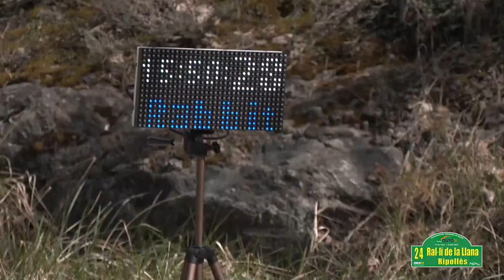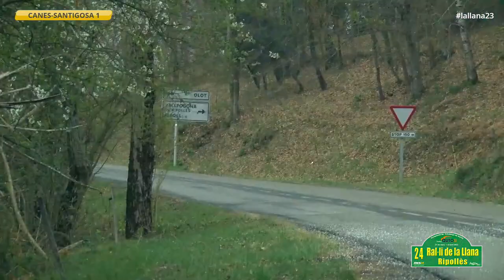🔴 DIRECTE - Rally de La Llana 2023 - tram Canes-Santigosa 1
Retransmissió en directe del tram Canes-Santigosa del XXIV Rally de La Llana